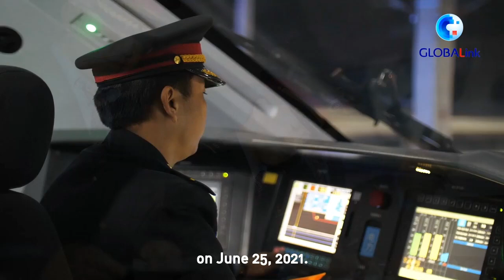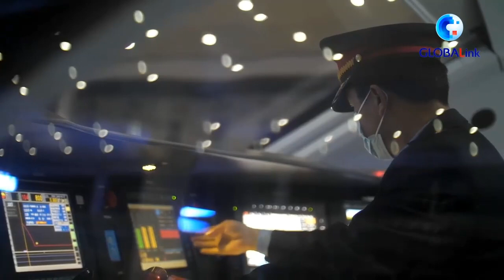Bullet train driver in China's Tibet